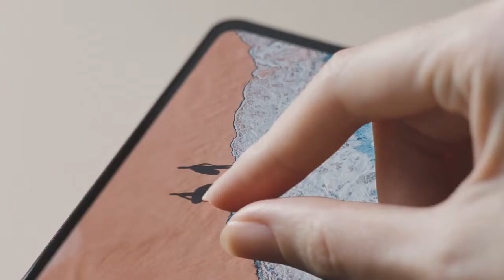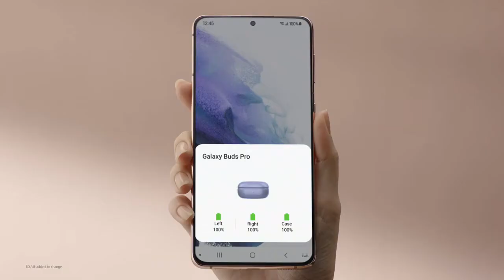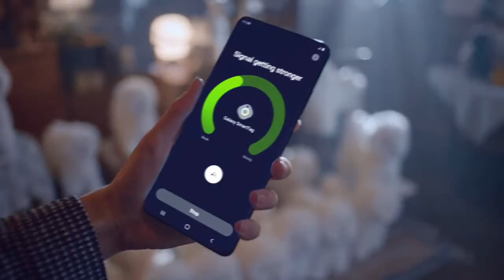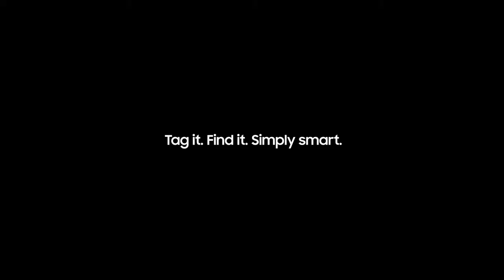SAMSUNG NEW GADGETS 2021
SAMSUNG S21
SAMSUNG SOUNDBAR Q90R
SAMSUNG SMART TAG
SAMSUNG BUDS PRO
SAMSUNG SOUND BAR
SAMSUNG BUDS PRO
SAMSUNG SMART TAG
SAMSUNG S21